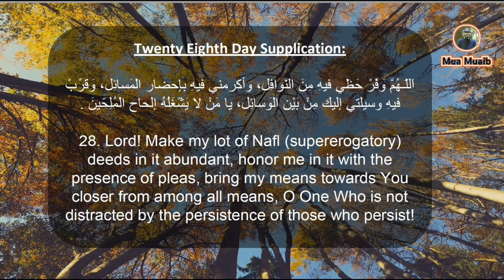DOVA FOR 28TH DAY OF RAMZAN